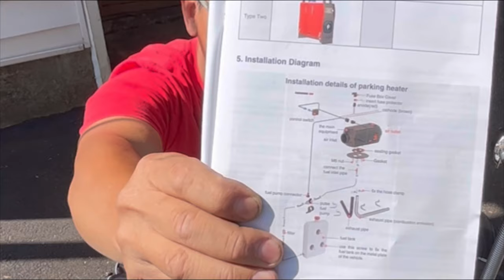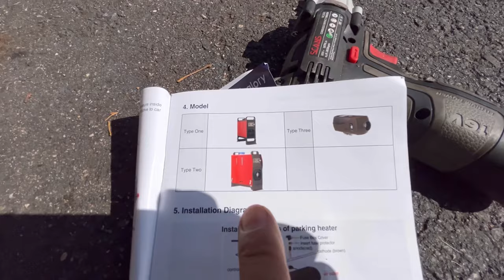THE WORST PRODUCT REVIEW EVER! HCanopy DIESEL AIR HEATER INCOMPLETE PARTS TERRIBLE INSTRUCTIONS F-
WITHOUT PRODUCT REVIEWS, SPONSORS, DONATIONS AND STICKER SALES,  I’d have to go back to work and not do ANY videos,  because you can’t live without any income.

TOOLS AND PARTS I NORMALLY USE OR HAVE REVIEWED

HIPA CARBURETORS & PARTS
Your 10%Code:Henry

VEVOR swing out truck bed cargo storage tool box

MOWERS BLOWERS & GUNS